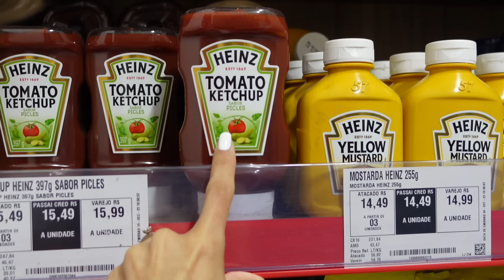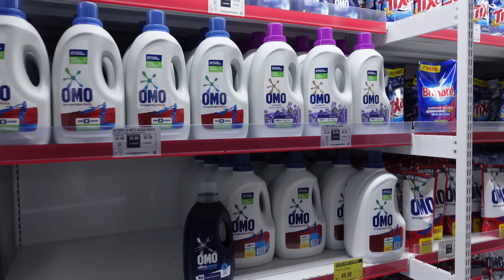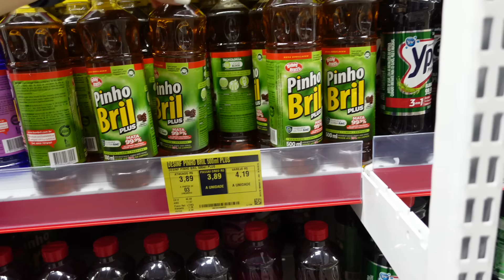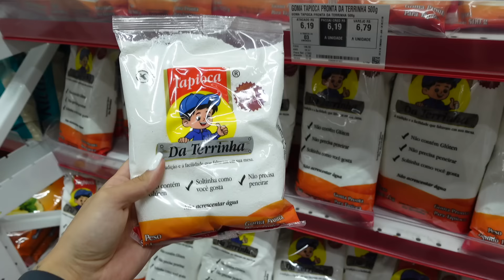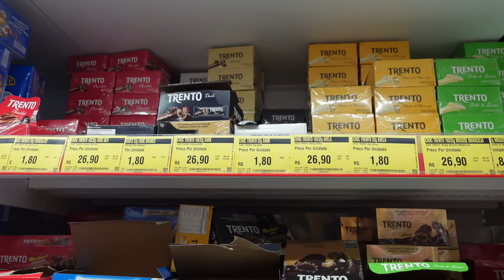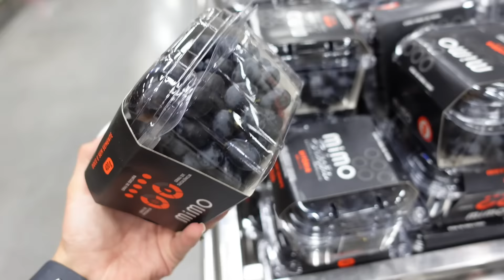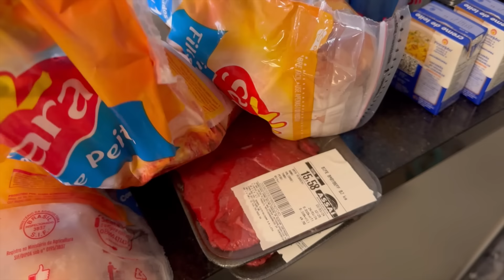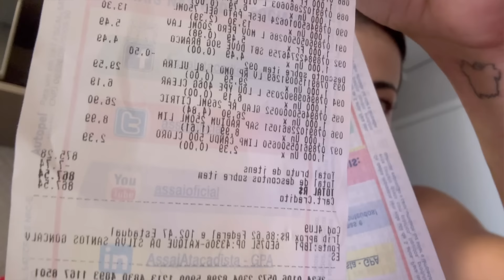COMPRAS DO MÊS COMPLETA NO MERCADO | VALE A PENA COMPRAR NO ATADISTA?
Compras do mês completa no mercado e muita dicas? Temos nesse vídeo.
Um super vlog no mercado atacadista, compartilhando um pouco das minhas dicas, produtos e marcas favoritas.

Espero que gostem e aproveitem o video